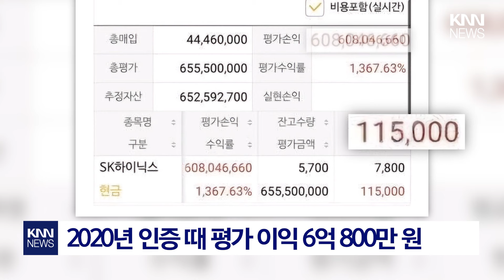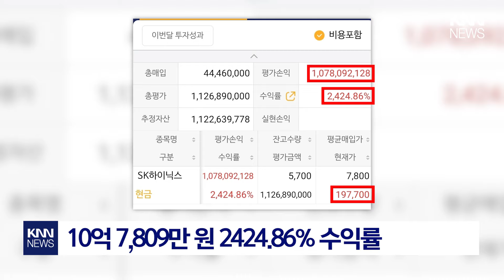애사심으로 산 주식, 수익률 2,400% 찍었다 / KNN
SK하이닉스의 주가가 1만 원도 안 되던 시절, 자사주를 대량으로 매수해
 2,400%가 넘는 수익률을 기록한 sk하이닉스 직원의 근황이 공개됐습니다.